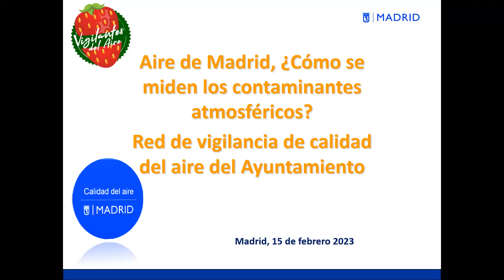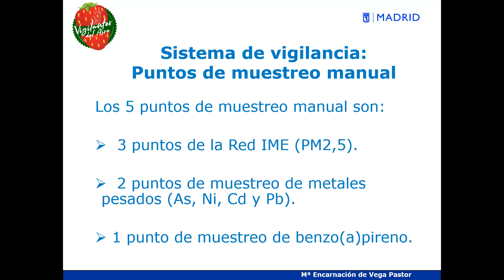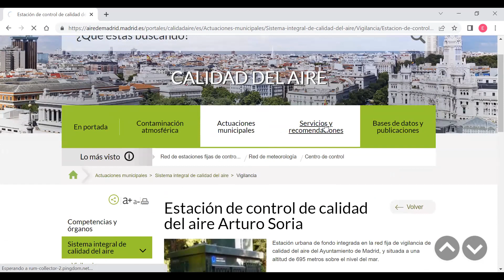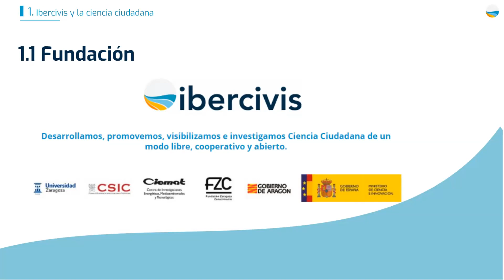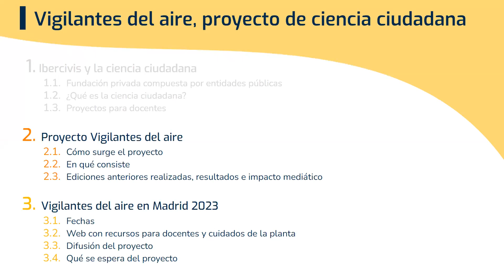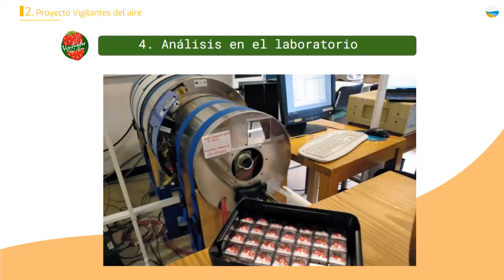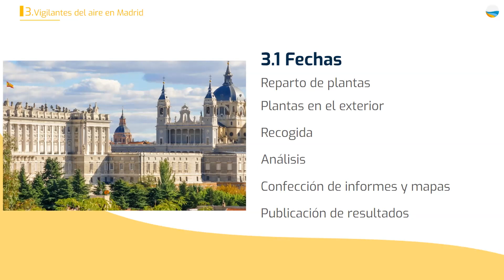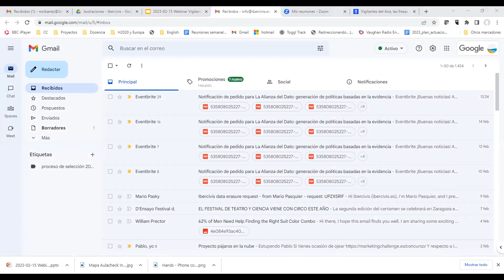Vigilantes del Aire. Las fresas como estaciones de calidad ambiental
Este video recoge el taller informativo dirigido al profesorado para conocer el proyecto Vigilantes del Aire, su génesis y recorrido, y las políticas de calidad del aire que desarrolla el Ayuntamiento de Madrid. El webinario se realizó el 15 de febrero de 2023.

La primera conferenciante es Encarna de la Vega, Jefa de Servicio de Calidad del Aire del Ayuntamiento de Madrid, que habla de la red de estaciones de medición de Calidad del Aire: ubicación, herramientas en la web para ver los resultados de dichas mediciones y recursos audiovisuales que contiene.

La segunda en intervenir es Mari Carmen Ibañez, de la Fundación Ibercivis, que informa del significado de ciencia ciudadana: qué es, cuál es el objeto del proyecto Vigilantes del Aire, qué hay que hacer y cómo se van a obtener los resultados.

Y el último en intervenir es Carlos de Mingo, técnico del Departamento de Educación Ambiental, que comenta cómo va a ser la logística de entrega y recogida de la planta.

Muy importante: al final se contestan una serie de preguntas por los asistentes que pueden ser de gran utilidad.

La ciencia ciudadana ha ido más allá y ha encontrado otros usos en las plantas de gran valor didáctico y científico. Las hojas de las fresas pueden funcionar como indicadores ambientales al quedar atrapadas las partículas en suspensión en el aire, como metales y pólenes. De esta manera, su estudio permite conocer la calidad del aire de la zona durante un periodo determinado.

El proyecto Vigilantes del Aire lo ha puesto en marcha la Subdirección General de Sostenibilidad (Área de Gobierno de Medio Ambiente y Movilidad) a través del Departamento de Educación Ambiental del Ayuntamiento de Madrid para implantarlo en todas las etapas educativas, desde infantil hasta bachillerato.

Los escolares se llevarán una planta de fresa a sus casas junto a una ficha de cuidados y la tendrán a la intemperie (ventana, balcón, patio, terraza) desde marzo hasta la primera quincena de junio de 2023.

Más información del proyecto:
Diario de Madrid